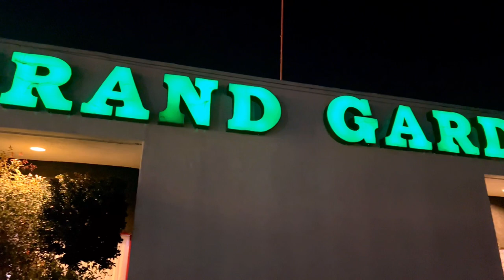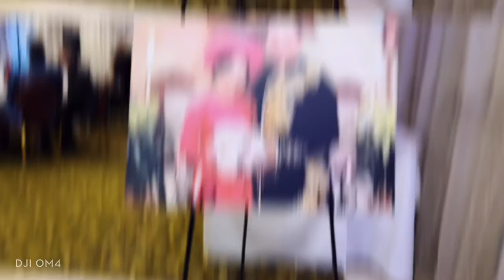Thành Oanh Anniversary 42